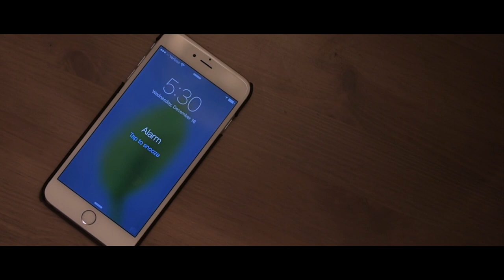I'm A Morning Person - JULIAN SMITH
The anthem of the morning people.

Watch my videos on Vessel 3 days before they hit YouTube!